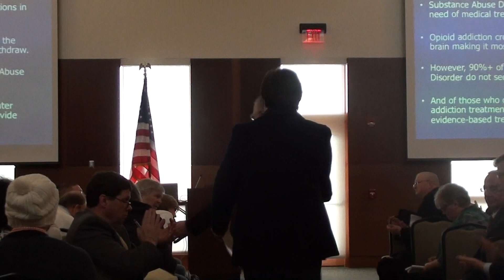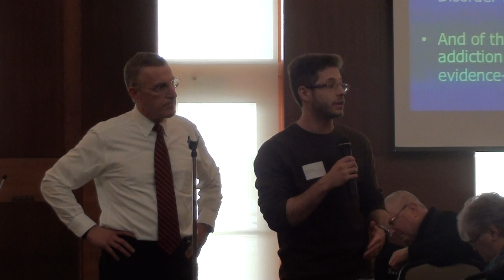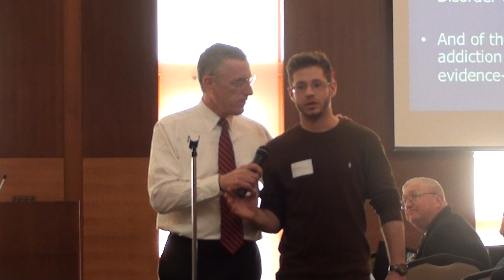Part 1: Hidden Crisis, Prescription Drug and Herion Addiction in Westmoreland County